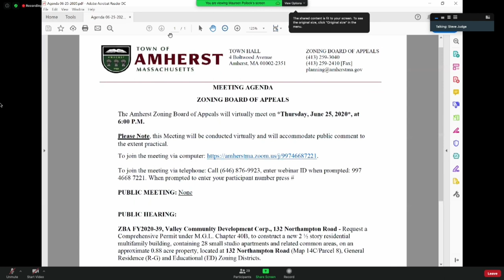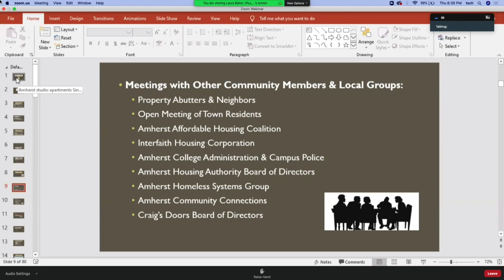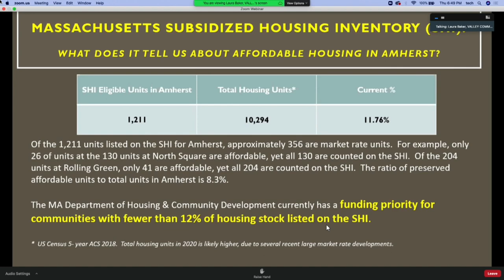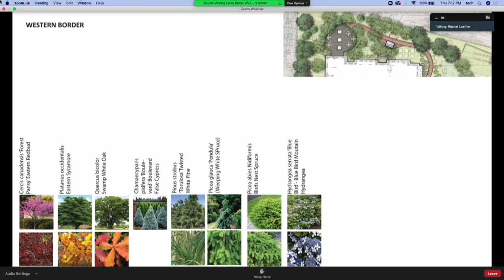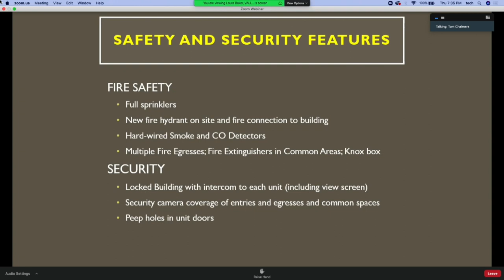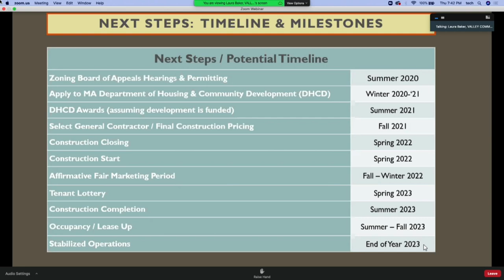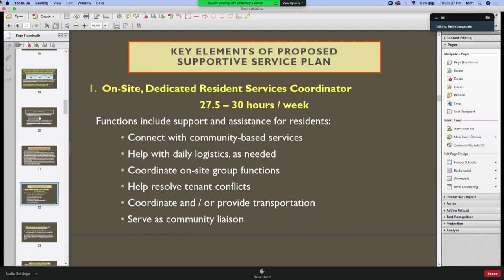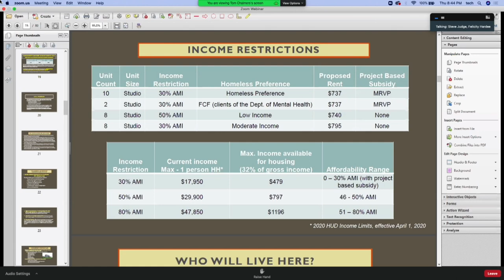Amherst Zoning Board of Appeals: Public Hearing - June 25, 2020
The meeting of the Amherst ZBA on June 25, 2020.